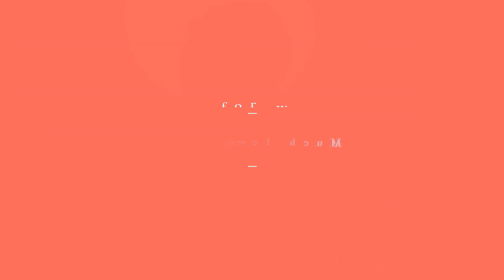Breakfast in bed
Might create another rendition of this song in the future but have just been too stoked on it not to share! Enjoy!